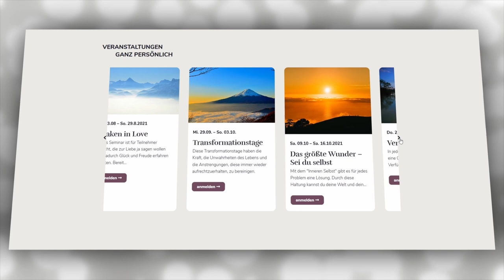137 Ein Kurs in Wundern EKIW | Wenn ich geheilt bin, bin ich nicht allein geheilt | Gottfried Sumser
Unsere Aufgabe heute und jeden Tag ist es, zuzulassen, dass unser Geist geheilt wird, und zuzulassen, dass Heilung durch unseren Geist zu anderen Geistern fließt und Heilung in die Welt trägt.